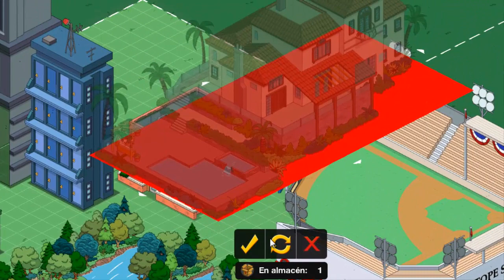Los Simpson Springfield "Buck'20: Capítulo 6 - Mansión Mitchell" por Tony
Todo sobre el evento de "Buck no me importa" de Los Simpson Springfield están en la lista de reproducción
Capítulo 6: Continuo la aventura y consigo el edificio "MANSION MITCHELL" al terminar la misión "Buck no me importa IV", que es el cuarto premio en el evento de la Buck no me importa en la ciudad de Springfield (Los Simpsons - Springfield: es un juego android para movil/tablet).
Evento de Construcción en Springfield, los personajes de Springfield participarán en Buck no me importa en 2020. Con este evento nos proponen desbloquear nuevos edificios y personajes en este juego de movil/tablet "Los Simpsons - Springfield".
¡¡Bestial!!